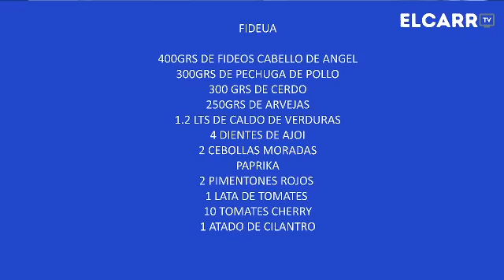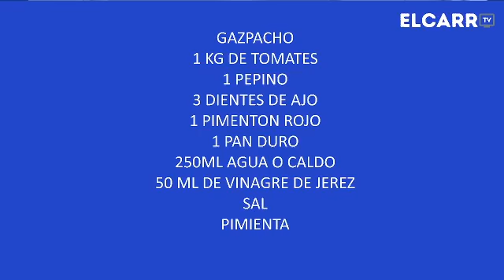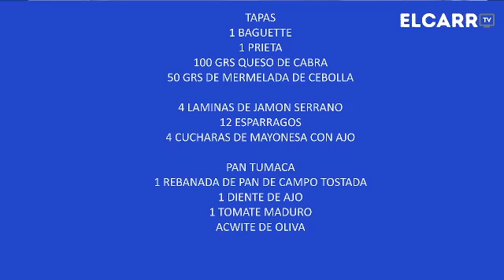"Cocina Española" en "Cocinando por el Mundo" con el Chef Danilo Bou 🥘🍴🍷